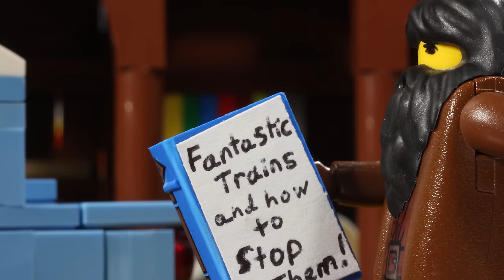Harry Potter missed the train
Harry Potter and his friends have to stop a train robbery. Voldemort has stolen the Hogwarts Express and it is on a collision course with Dumbledore. Will Harry Potter, Ron and Hermione stop the train in time?

Pantsahat Lego stop motion Brickfilm